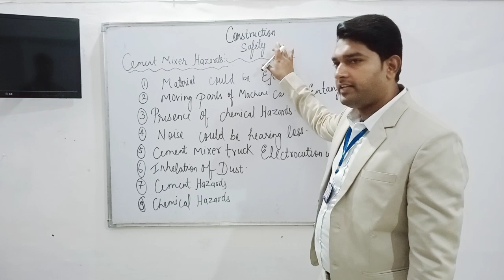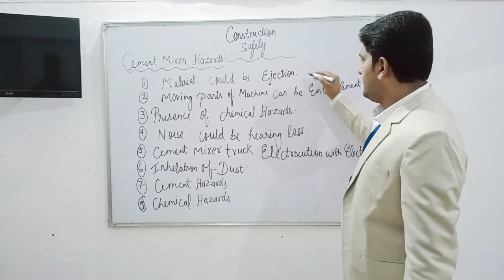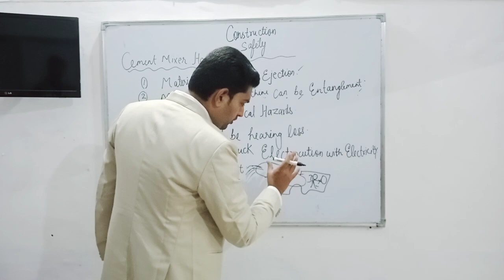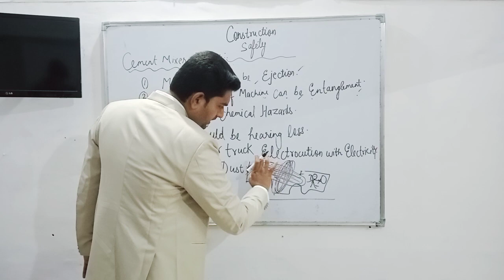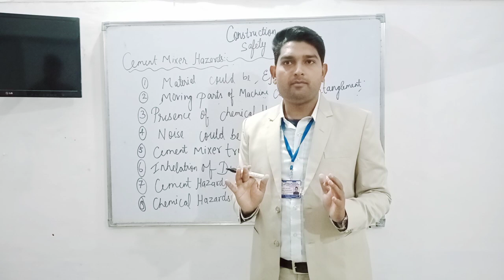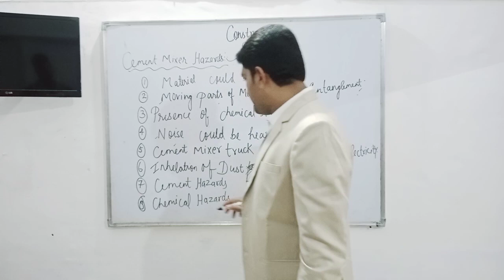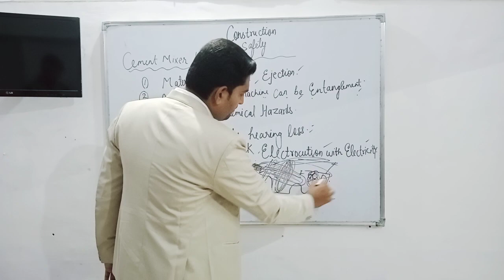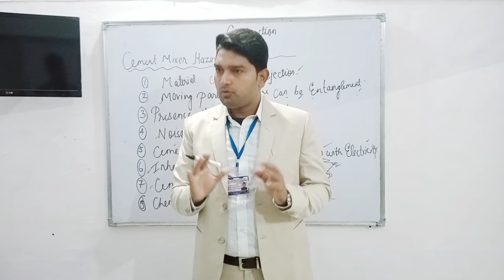CEMENT MIXER HAZARDS | CONSTRUCTIONS SAFETY | HAZARDS ASSOCIATED WITH CEMENT MIXER | PART -1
CEMENT MIXER HAZARDS / CONSTRUCTION SAFETY/ HAZARDS ASSOCIATED WITH CEMENT MIXER / SAFETY MODERN STUDY.